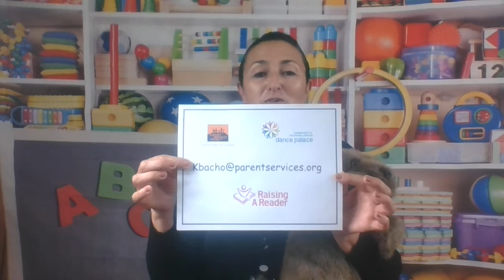Baby Gym Play Group video invitation in English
You are invited to A FREE virtual developmental play group (Baby Gym) for children 0-3 years of age and their parents, caregivers and families from West Marin.

First day of Baby Gym will be Thursday, September 10, 2020 from 10:00-10:45am via ZOOM

Any questions, Kerry’s cell is 415/246-4048